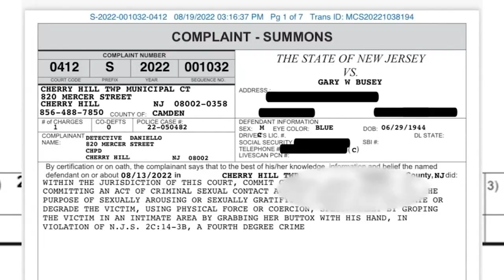Delaware woman joins 3 other victims with claims against actor Gary Busey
Actor Gary Busey is facing several charges of criminal sexual contact after at least three women came forward with claims that the 78-year-old groped them at a Monster Mania Convention in South Jersey.

It happened on Saturday, August 13 at the DoubleTree hotel in Cherry Hill where Busey was a featured guest.

"He just seemed like a funny person that would be interesting to meet. I think it was $20 to get a photo op with him," said the woman who wanted to remain anonymous.

A woman from New Castle County, Delaware tells Action News that Busey inappropriately touched her during a paid photo shoot at the same Monster Mania event in Cherry Hill back in 2013.